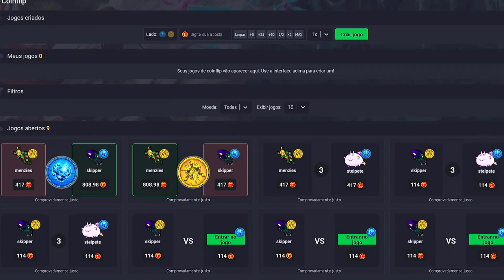NATTANK GOSTA DE LEITINHO QUENTINHO?? 🥛 AND ROYAL PALADIN ADVANCED TO MAGIC LEVEL 42!